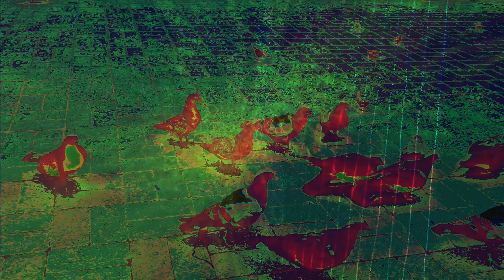Forms of sound made real from beyond all voids of nothingness - Structure without structure manifest